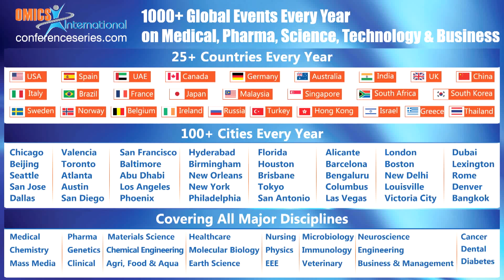Pamuk Bilsel| FluGen, Inc.| USA | Vaccines 2014 | OMICS International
Title: M2SR, a robust flu vaccine with long-lasting, cross-protective immunity.
4th International Conference on Vaccines & Vaccination

Abstract

Influenza (flu) virus causes a respiratory disease resulting in over 200,000 hospitalizations and ~ 36,000 deaths per year in the US Flu vaccines have remained virtually unchanged for decades. Despite the annual update of the three hemagglutinin (HA) vaccine antigens to match the circulating influenza strain, current vaccine efficacy is estimated to be ~60% across the population as a whole and much less for the elderly. Flu vaccine protection is sub-optimal and substantially lower than for most routinely recommended vaccines. The low efficacy rates are due primarily to the relatively poor immune response provided by both inactivated and live vaccines. There is an urgent need for highly protective flu vaccines that provide broad-spectrum immunity across all segments of the population.
FluGen has developed a new vaccine, M2SR (Single Replication), which exploits the best features of both inactivated and live attenuated influenza vaccines. Like the inactivated vaccine, it elicits a strong humoral response against the major neutralizing antigen, the HA. Similar to the live attenuated influenza vaccine, it is administered intranasally to mimic a natural infection and induce broad-spectrum immunity including mucosal and cell-mediated responses. The novelty of M2SR is that the vaccine virus presents multiple antigen targets to the immune system like a wild-type virus and activates the immune system without production of progeny virus. We have shown that the M2SR vaccine provides broad-spectrum, long-lasting cross-protection against multiple influenza subtypes including H5N1 in mice and ferrets.

Biography

Pamuk Bilsel, Ph.D. is Chief Scientific Officer at FluGen, Inc. Prior to joining FluGen as head of Research and Development, she was at Pharmexa-Epimmune developing DNA vaccines based on cell mediated immunity against influenza and malaria. At Pentamer Pharmaceuticals, she developed subunit vaccines against respiratory syncytial virus using virus-like particle technology. Preceding that Dr. Bilsel worked at Aviron generating live attenuated influenza vaccine strains in addition to studies with the cold-adapted influenza vaccine which was eventually launched as MedImmune’s FluMist®. Dr Bilsel’s post-doctoral training was at St. Jude Children’s Research Hospital with Dr. Yoshihiro Kawaoka.